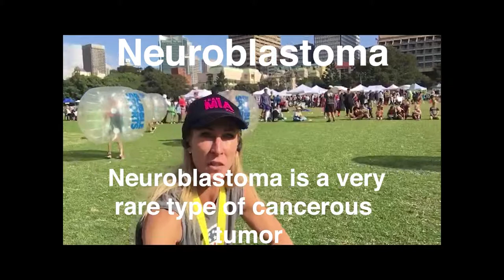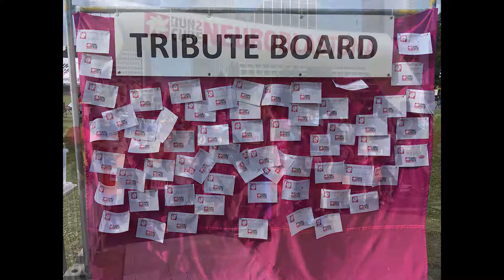Run to Cure - Supporting Families and Children of Nueroblastoma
In today's vlog we are at Domain Park, in Sydney, Australia.  Nueroblastoma is a very rare form of cancer that primarily effects children under the age of 5.  I was lucky to enough to attend this event for the past 5 years in honor of our friends daughter, Mia Hadden!